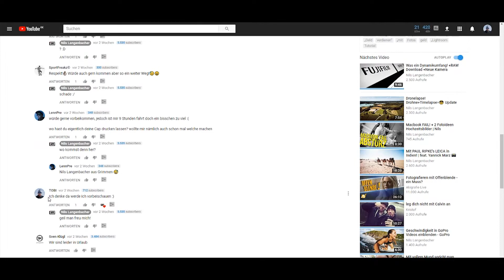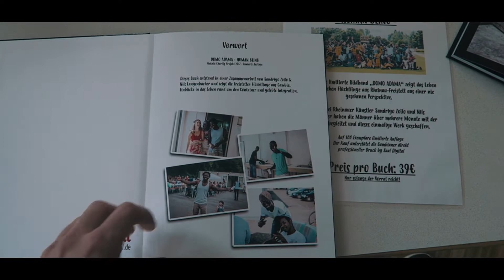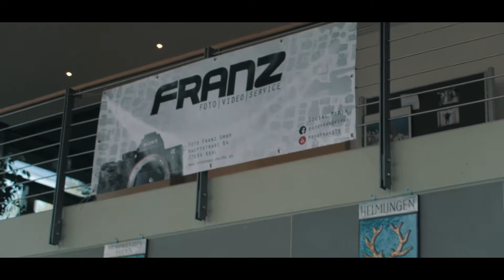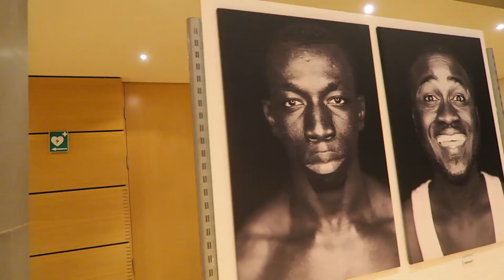Das Beste an YouTube! | Nakala Charity ft. Nils Langenbacher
Vlog 64 | 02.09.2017 | Deutschland - Freistett
Heute war ich beim Charity Event von Nils Langenbacher und Sandrigo Zoilo in Freistett. Dabei ging es um geflüchtete aus Gambia. Mehr Infos im Video oder auf Nils Kanal.

Doch warum dieser (Clickbait)-Titel?

Nils hat es im Video erklärt. Das Beste an YouTube sind einfach die Leute die man dadurch kennenlernt. Mit Philip (Phoheisel) war ich das erste Mal auf einer Vernisage und nun durch Nils das erste Mal auf einer Charity Veranstaltung.

Wenn dir das Video gefallen hat dann lass doch gerne eine Bewertung da.